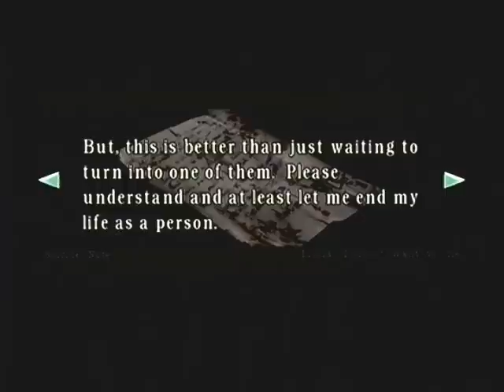Resident Evil playthrough [Part 11]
Played and recorded by:
adamschwartze

The Gamecube remake of that horror classic gets the Hellfire-Playthroughs treatment.